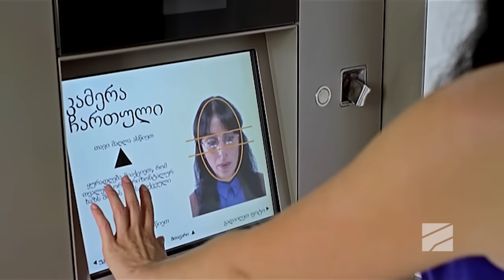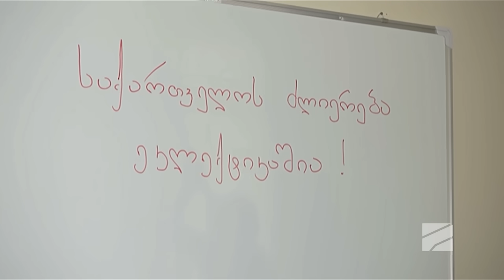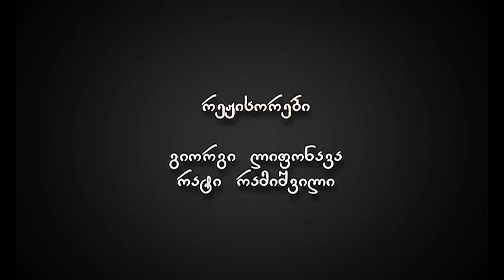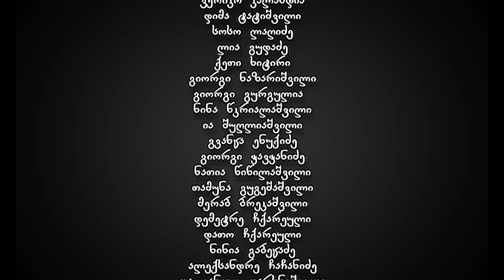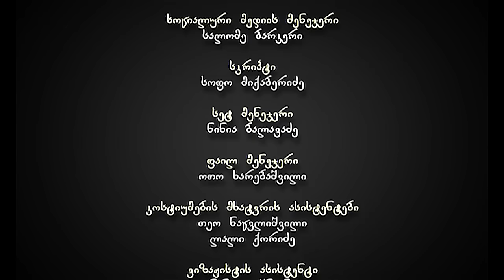ჩემი ცოლის დაქალები - სერია 21 (სეზონი 5)